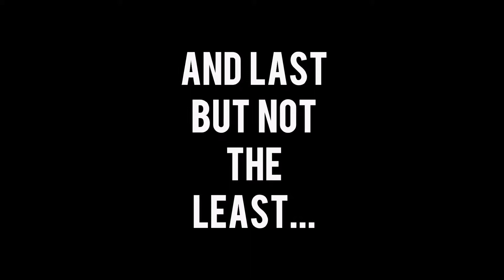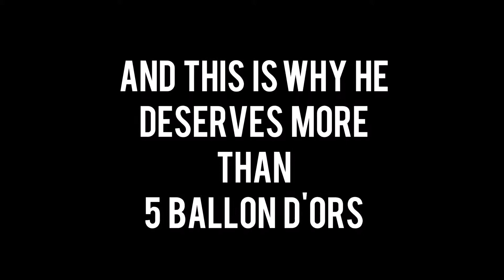The 5th One...{Amazing Messi Skills}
The reason why Messi deserves to win more than 5 ballon d'Ors.

Credit to Messi Magic